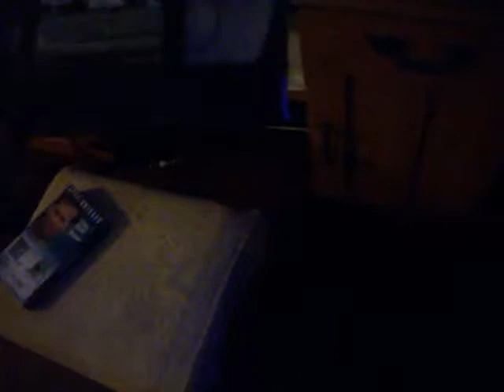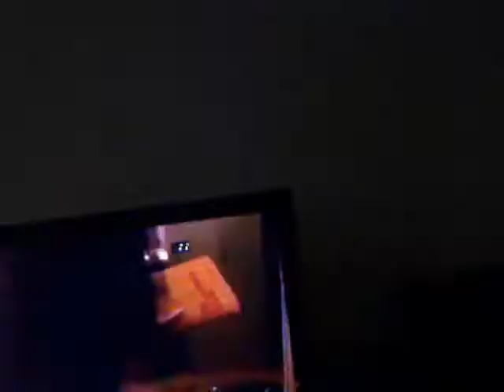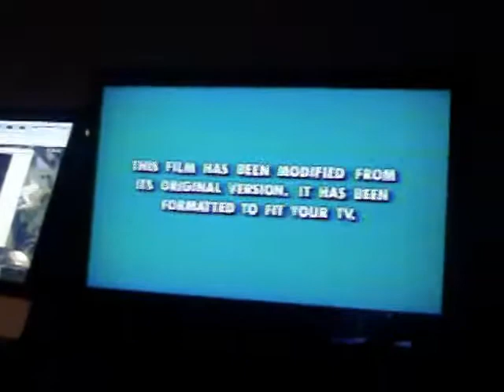Opening To White Squall 1996 VHS